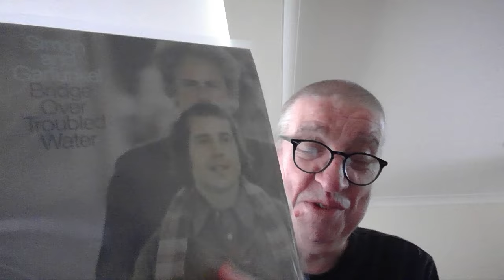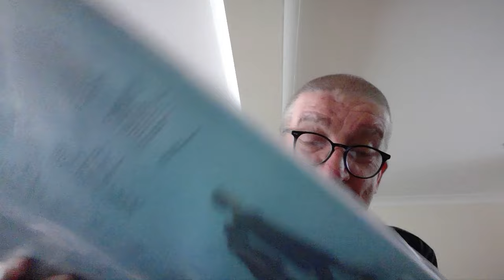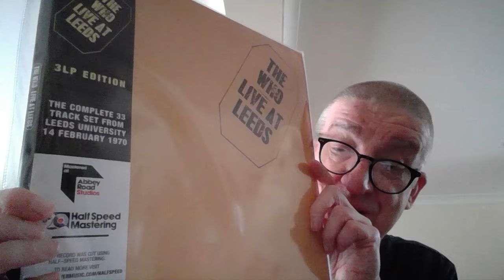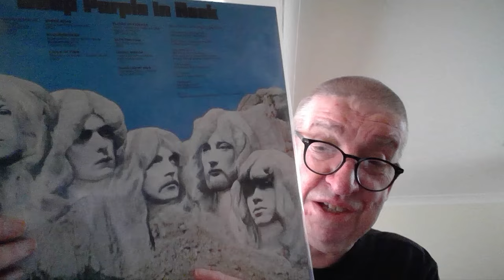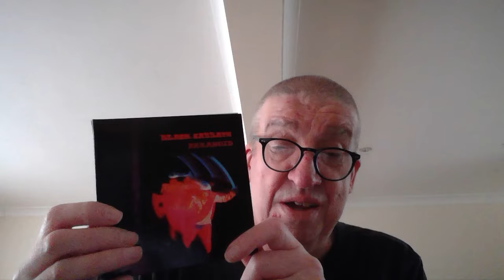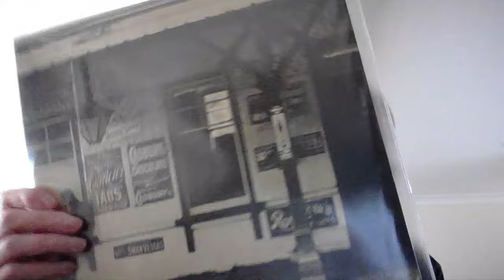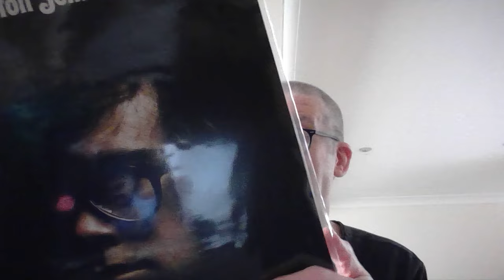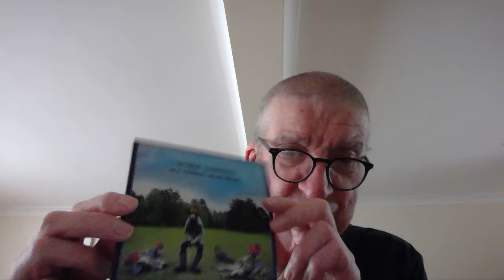Ken's Collection: The Best Decade the 1970's: My favourites from 1970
My 10 personal favourites from 1970 - albums that influenced me from that year.